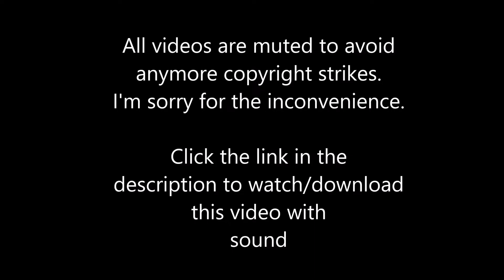The Notetrackers - Frère Jacques (Lead) Rocksmith 2014 DLC